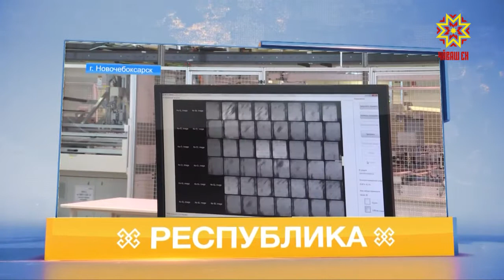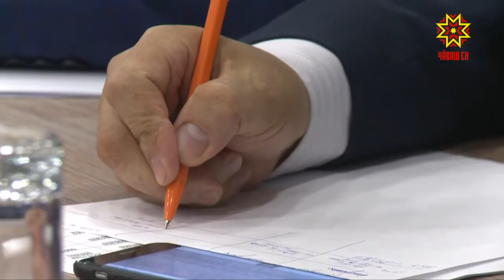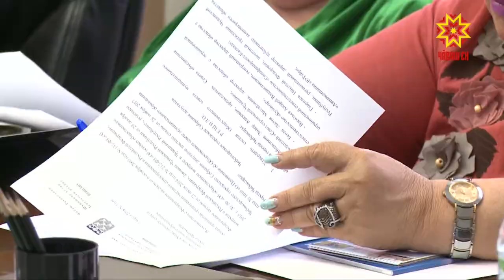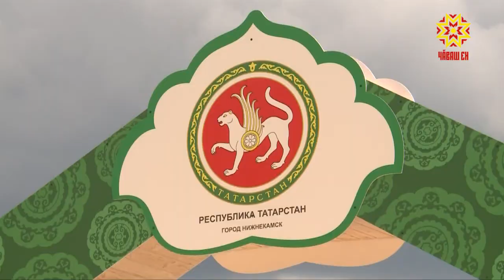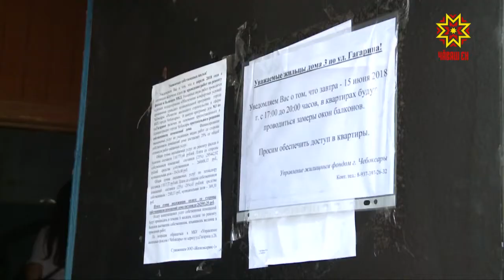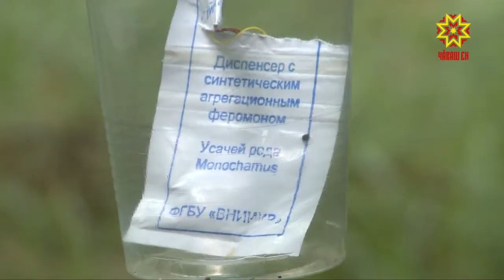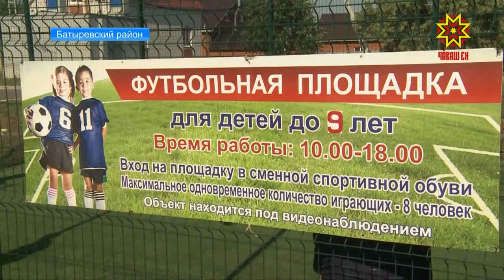Республика 05.07.2018 на русском языке. Вечерний выпуск